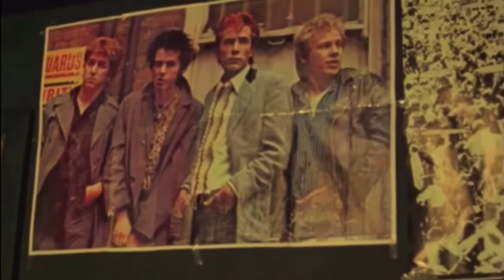Sid Vicious - My Way In My Words The Documentary 2023